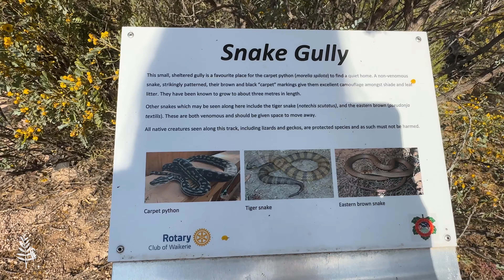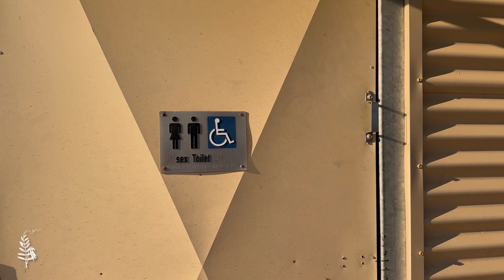S2 E20 Is It Over?😱 Magical Campsite in South Australia + A Our Biggest Announcement- LBW Adventures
With the caravan in tow, we hightailed it out of New South Wales, blitzed it through Victoria and found an amazing little town called Waikerie in South Australia on the Murray River.  We also give you an update on the caravan repair that was done back in Brisbane and announce something that is a little scary at the same time as exciting for us at the end of the video.
As always we hope you enjoy the episode and drop us a comment even if it's just to say hi 🙌.

Caravan link: LINK NO LONGER LIVE

0:00 Intro of what's in this video
0:55 Waikerie on Murray River, South Australia 24 hour caravan stop
5:28 Update on caravan leak - FINALLY FIXED
6:32 On the road again - Heading south
7:38 Weigh bridge - Caravan weighing time
8:07 Ceduna Foreshore Caravan Park, South Australia
11:15 Collecting water in water bladder to top up the caravan tanks
13:05 Windsor caravan annoucement
14:11 See you next time

See You In Two Weeks Time!